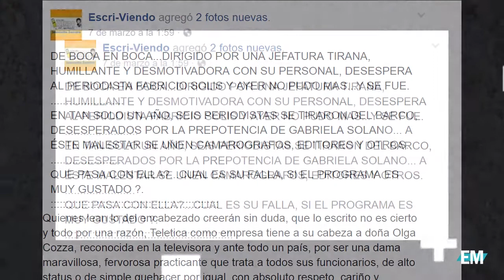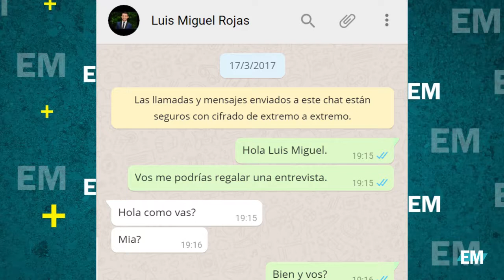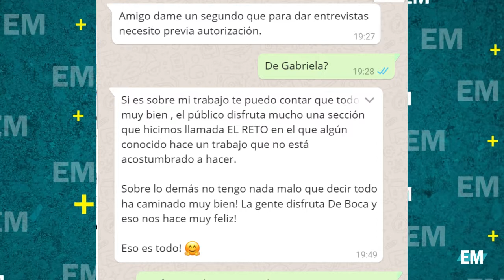Fabricio Solis habla de su salida de De Boca En Boca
RUMORES VAN Y RUMORES VIENEN SOBRE LA REPENTINA SALIDA DEL PERIODISTA FABRICIO SOLÍS DEL PROGRAMA DE BOCA EN BOCA DE CANAL 7. PERO EL MISMO COMUNICADOR NOS EXPLICA LOS VERDADEROS MOTIVOS DE SU RENUNCIA Y AL PARECER FUE MÁS QUE CLARO.